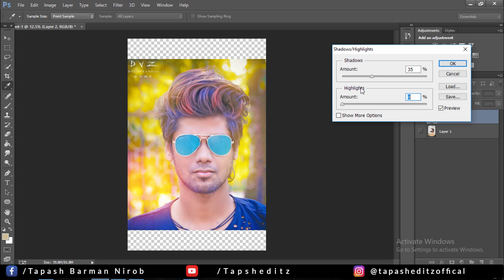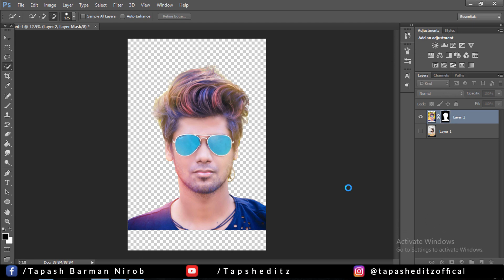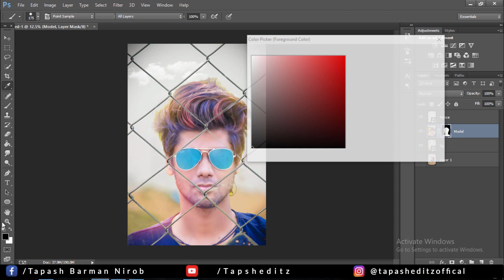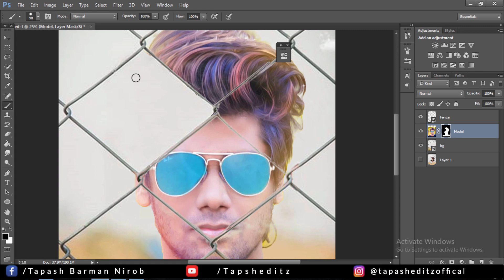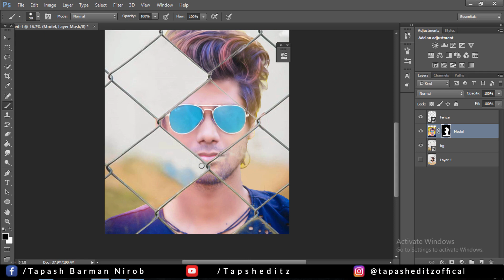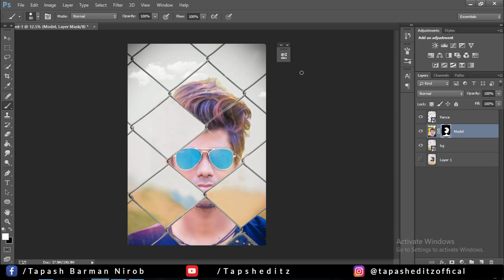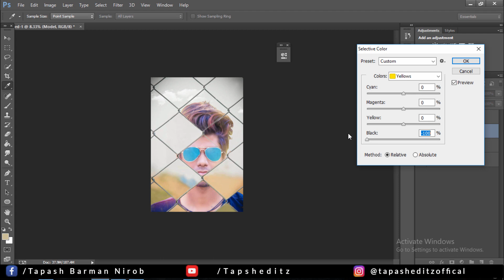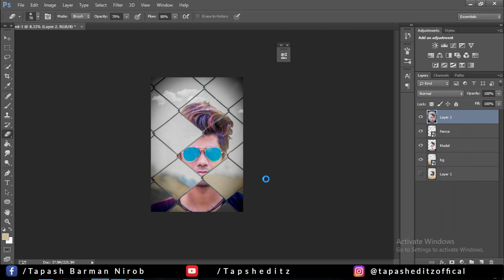Creative Portrait Photo Effect | Photoshop Tutorial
In this Tutorial , i will show you how to create creative effect in photoshop with simple tricks.